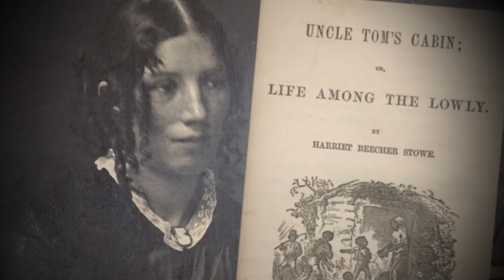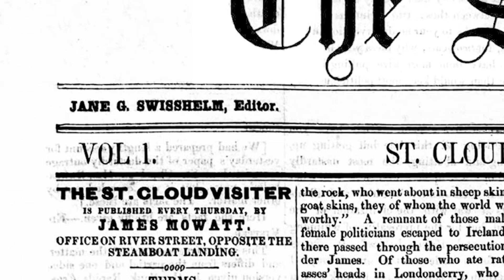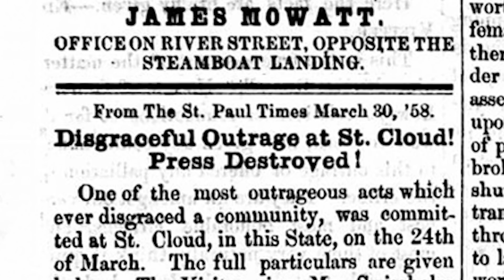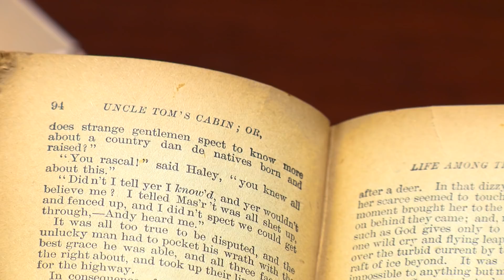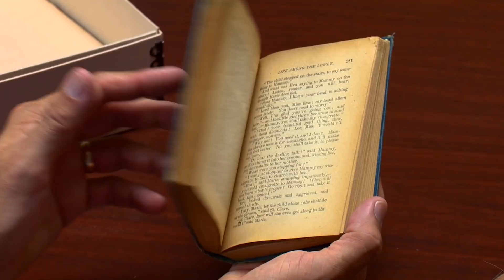Women Warriors: The Fight for Union and Freedom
While women like Harriet Beecher Stowe, Julia Ward Howe, and Clara Barton had an enormous impact on the nation, Minnesota women were also fighting to win the war. Commentary by Marjorie Bingham, Nancy Koester, and Annette Atkins